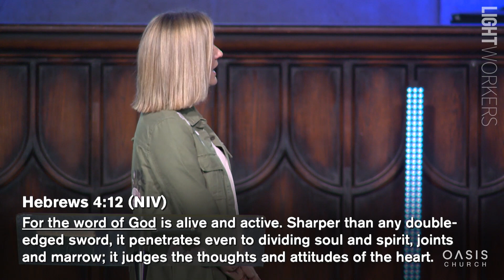Thank you, Lord | Sermon by Pastor Holly Wagner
It can be difficult getting from "here" to "there" as we eagerly anticipate the next season in life.  We need God's wisdom to help us find the path He has for us.